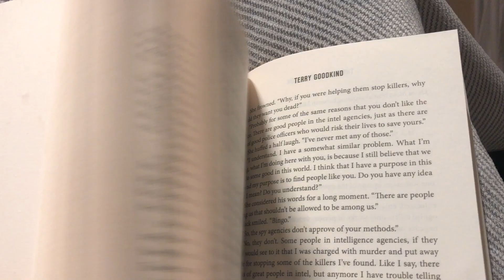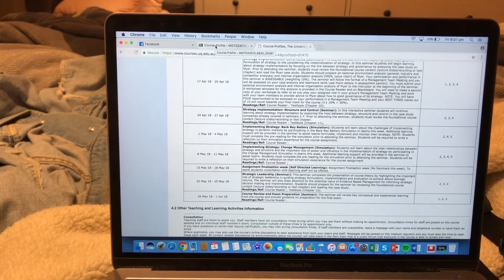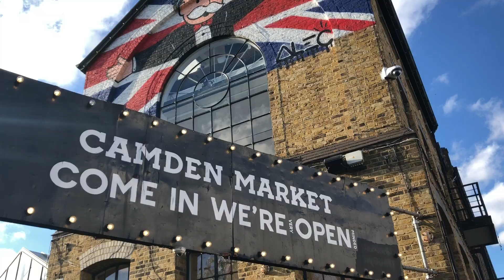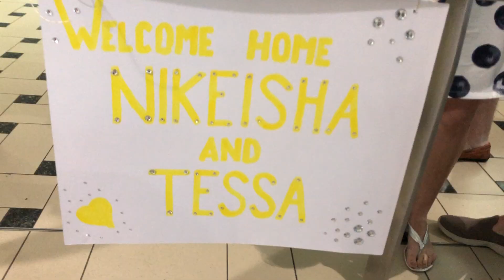My Year 2018.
I managed to capture 1 second of (nearly) everyday of 2018 :) Filled with some pretty special people, a heap of travel, one very happy pup and A LOT of my face.

Enjoy xx